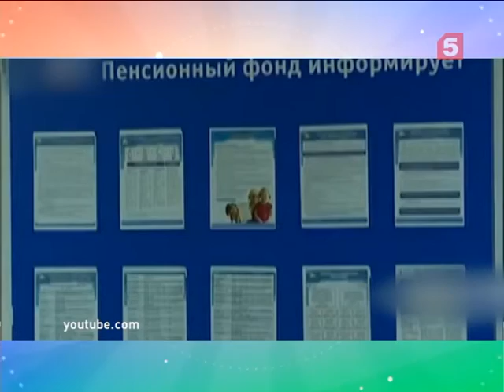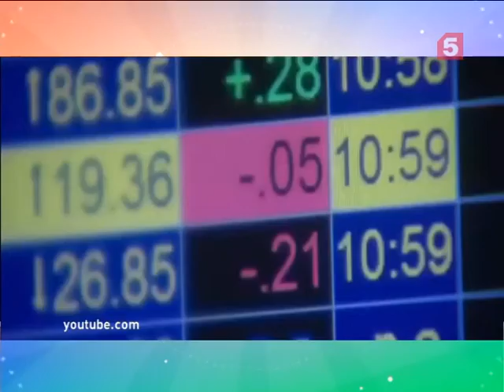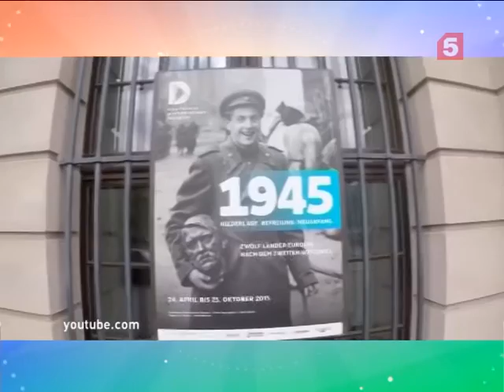Ян Арт: о пенсиях и налогах на доходы